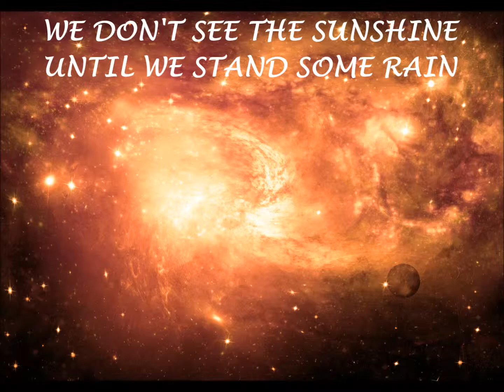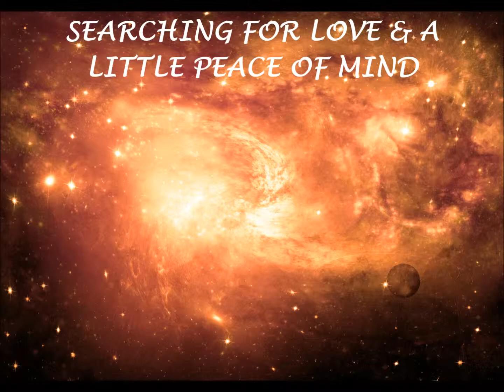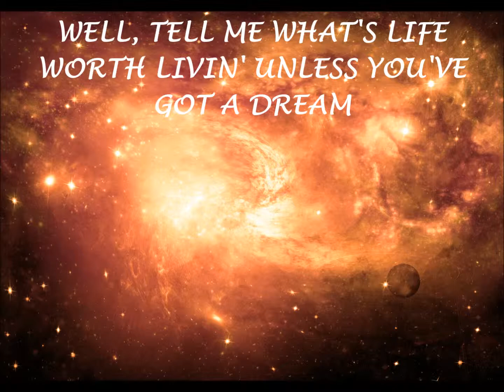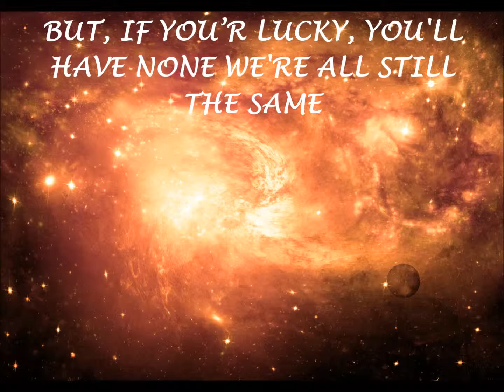"All The Time" Sung by Tina Marie from her Gospel Album "Cross Roads"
Music and lyrics created by Susan Peters 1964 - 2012
(Lyrics on Video Screen)
NEW song published after her sudden death in 2012

CD's Include printed lyrics